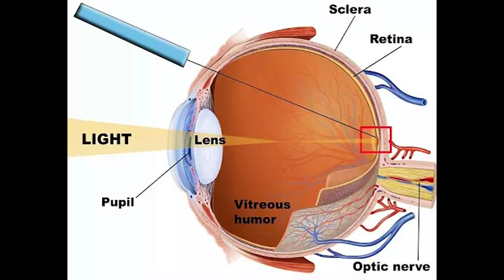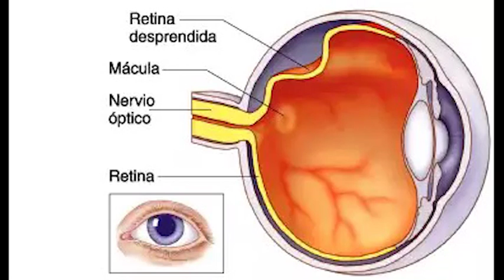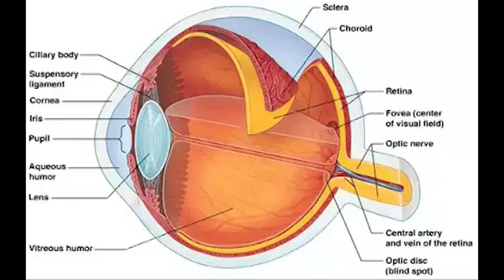DESPRENDIMIENTO DE RETINA